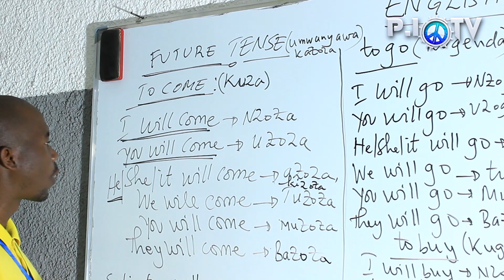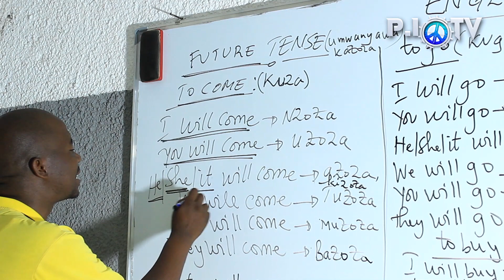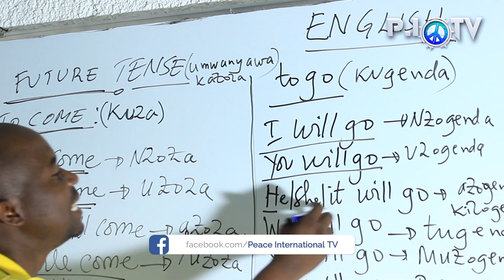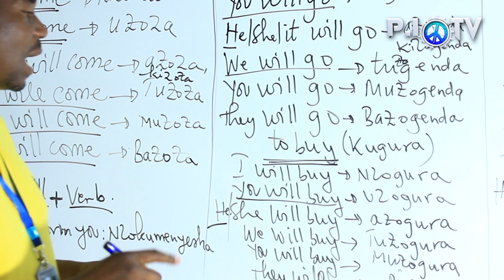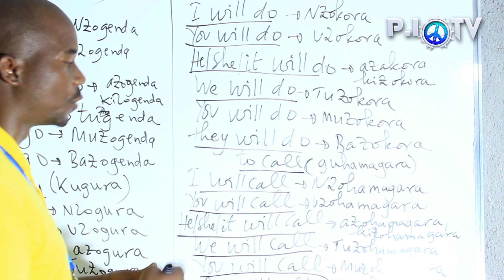Learn english with Prosper/ future tense / Peace Internaional TV